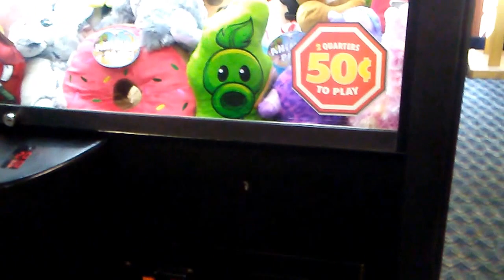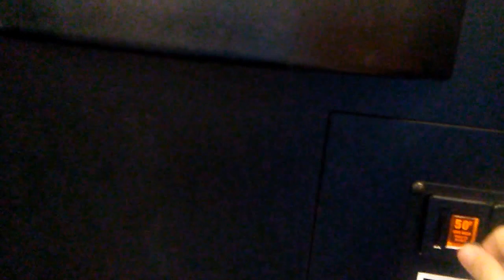(SUGAR LOAF) TOY SHOPPE CLAW MACHINE @RYAN'S VERY WEAK CLAMP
THIS VIDEO WAS FILMED LAST THURSDAY AT MY LOCAL RYAN'S  HERE I AM PLAING A TOY SHOPPE CLAW MACHINE HERE YOU WILL SEE HOW WEAK THE CLAW IS SO I HOPE YOU ENJOY THIS VIDEO